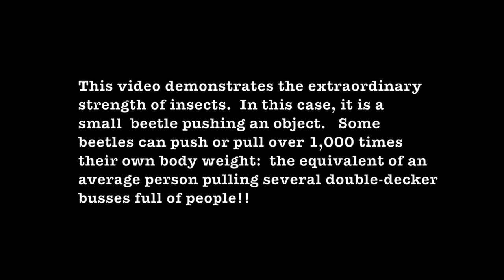Super Bug!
This video demonstrates the astounding strength of insects.   In this case a small beetle pushes an object until it falls off a ledge.